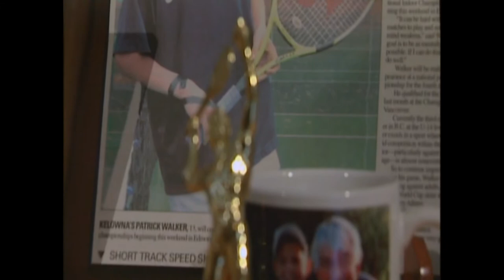Patrick Walker Tennis TVA 2008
Patrick Walker, athlète Élite de tennis, fait un entrevue VIA-TVA , 2008.

Patrick Walker, rising Canadian tennis star, is being interviewed by VIA-TVA , 2008.